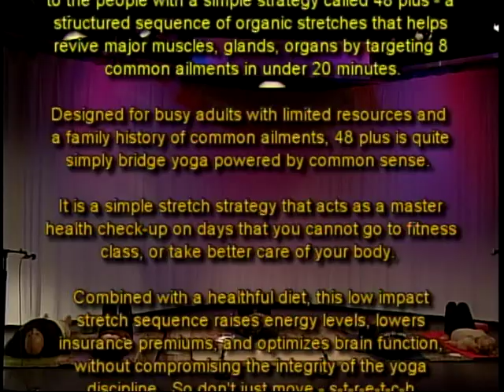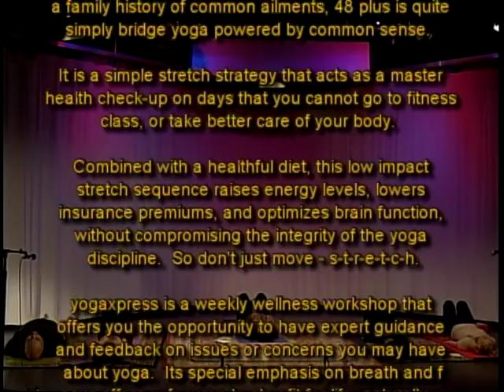Yogaxpress # 10 with Ron Thomas, Lucy Benjamin, Judy Jacob, Ame Kitchener